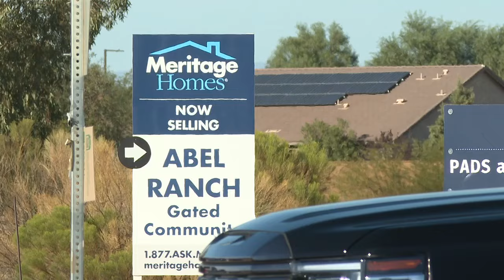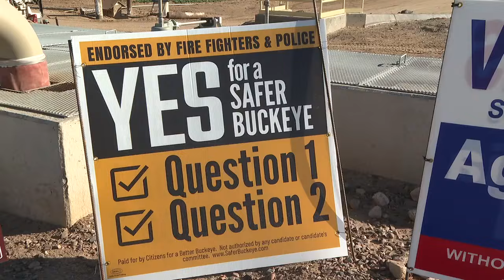Buckeye officials host bond information meeting ahead of election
On Monday night, city leaders hosted an information meeting on a combined $282 million bond voters will decide on. It would fund public safety and street improvements through a secondary property tax.